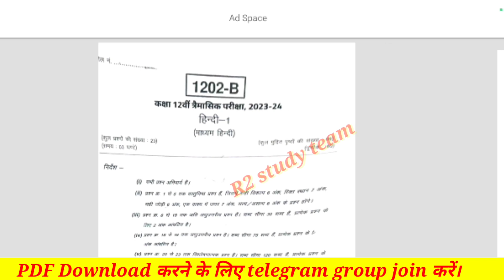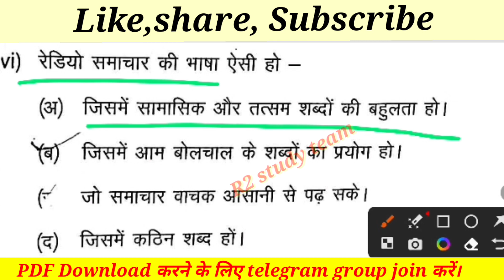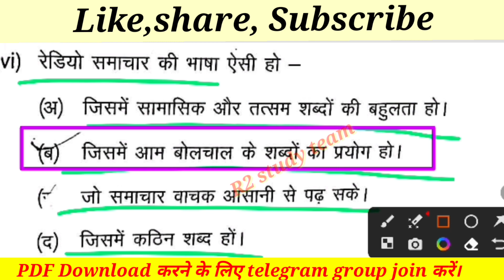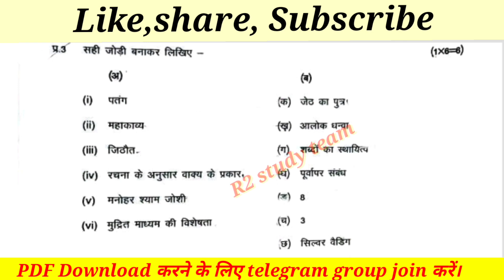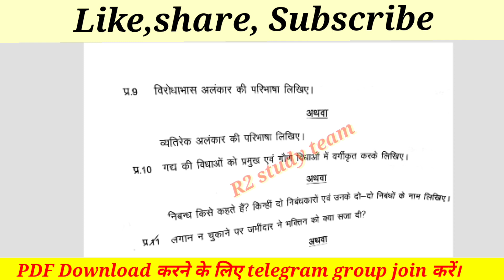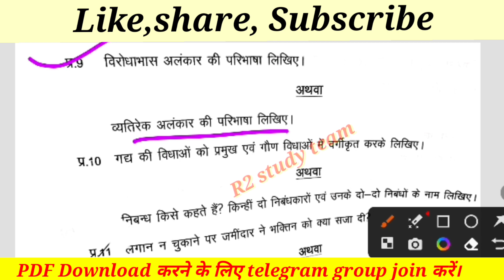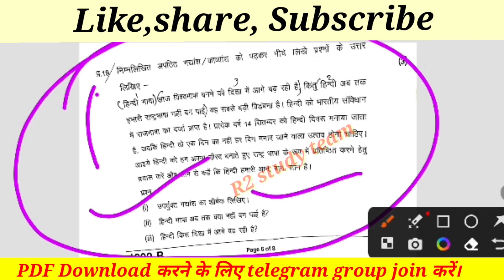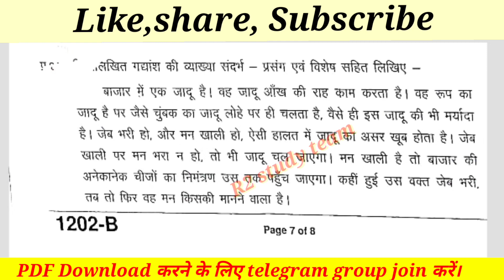म.प्र.बोर्ड त्रैमासिक परीक्षा 2023 कक्षा12वीं विषय हिंदी का पेपर प्रश्न 1से 23 तक फुल सोल्यूशन्स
म.प्र.बोर्ड त्रैमासिक परीक्षा 2023-24 कक्षा12वीं विषय हिंदी का पेपर प्रश्न 1से 23 तक फुल सोल्यूशन्स

R2studyteam_कक्षा12वीं_विषय_‌अंग्रेजी_अर्धवार्षिकपरीक्षा_2023_24_का_फुल_सोल्यूशन त्रैमासिक परीक्षा 2023-24 का फुल सोल्यूशन ।
त्रैमासिकपरीक्षा2023_24 का फुलसोल्यूशन_ class12th_Hindi_full_solution

🔴class 12th subject  Maths half yearly exam/baseline test 2023-24 ka full solution
🔴class12th subject Hindi half yearly exam/baseline test 2023-24 ka full solution
🔴class12th  subject English half yearly exam 2023-24 ka full solution
🔴class 12th subject Sanskrit half yearly exam 2023-24 ka full solution
🔴class 12th subject science half yearly exam 2023-24 ka full solution
🔴class12th  subject  so.science half yearly exam 2023-24 ka full solution

🔴class 12th subject Hindi half yearly exam/baseline test 2023-24 ka full solution
🔴class  subject English half yearly exam 2023-24 ka full solution